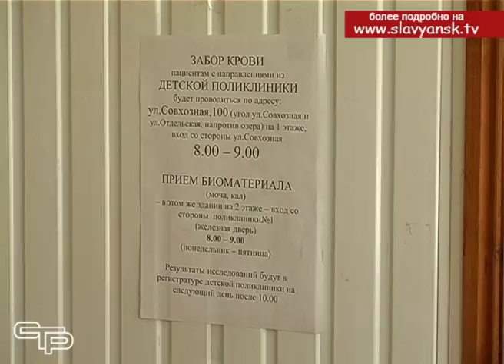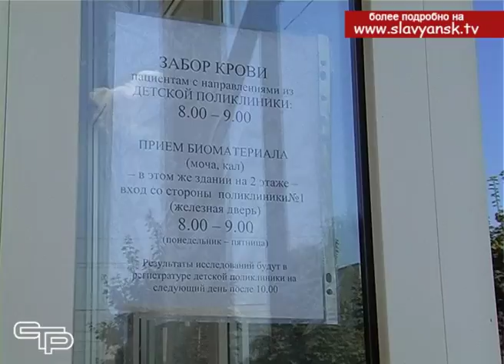В детской поликлинике начался капитальный ремонт